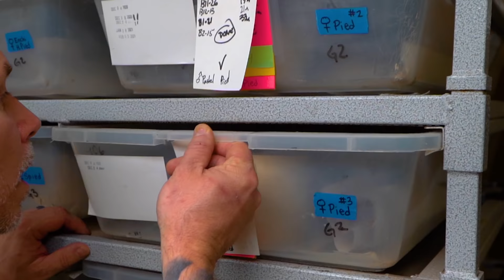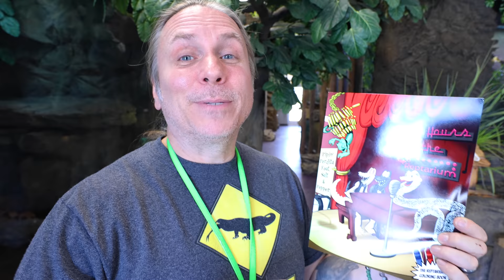MY PIED BALL PYTHON FINALLY LAID EGGS!!! | BRIAN BARCZYK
EGGS! WE'VE GOT SNAKE EGGS!! The Pied Ball python female we have been waiting finally laid her clutch of snake eggs!

↑↑↑↑↑↑FOLLOW NOAH↑↑↑↑↑↑